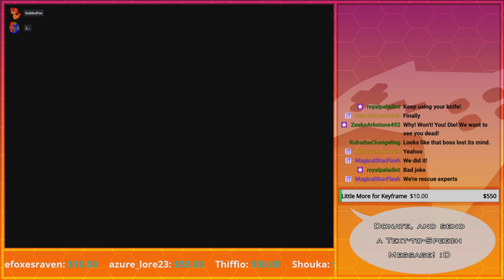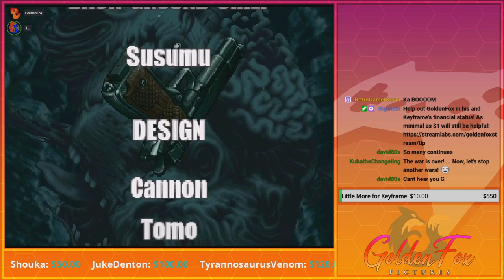A Little Contra Much? | GoldenFox Plays Metal Slug 3 Pt. 5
GoldenFox Merch